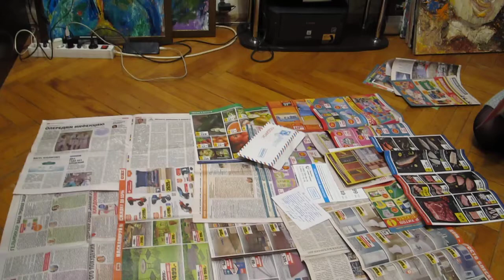Подготовка к разоблачению фокуса "танцы" на стёклах. Хасай Алиев. Метод Ключ.